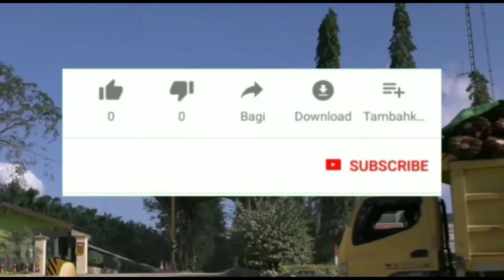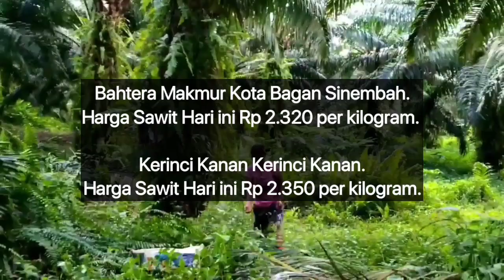HARGA SAWIT HARI INI DI PABRIK - TERBARU 17 APRIL 2023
Berikut Ini Adalah Harga TBS sawit di Riau hari ini Berdasarkan Harga Pembelian Pabrik, Minggu 17 April 2023.

Petalongan Keritang.

Peranap Peranap.

Pesaguan Pangkalan Lesung.

Tandun, Tandun.

Sungaiputih Tapung.

Gadingsari Tapung.

Kerinci Kanan Kerinci Kanan.

Tani Makmur Rengat Barat.

Sungai akar Batang Gansal.

Kiyap Jaya Bandar Seikijang.

Bunga Raya Bunga Raya.